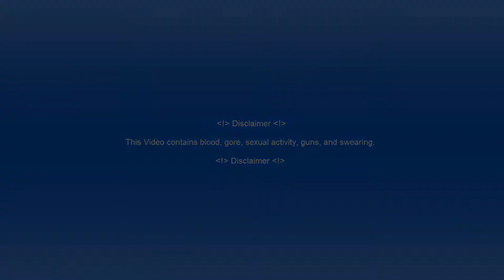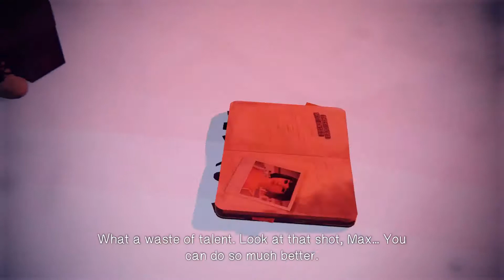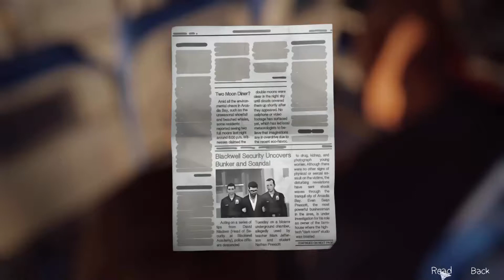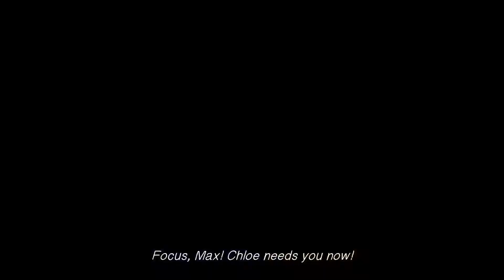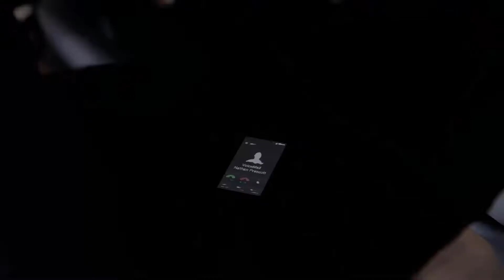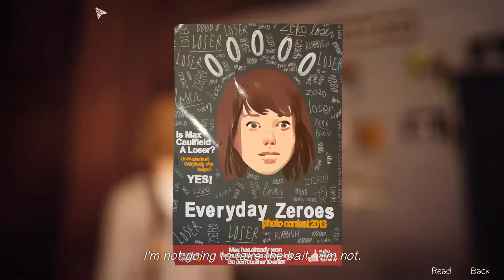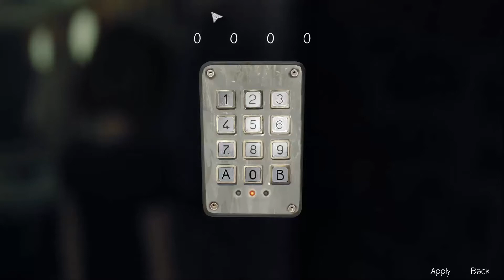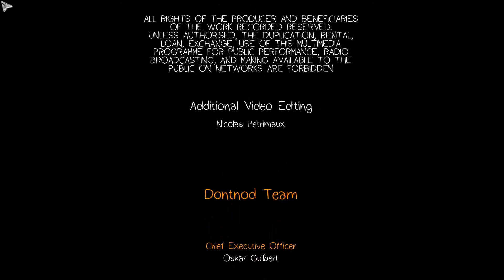Life Is Strange Episode #5 /w PandaCameron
Hello Im PandaKeepa Also known as Jacob and im a gamer who loves to play with friends, also loves to post on YouTube, getting back into YouTube and becoming a variety gamer, and the same with twitch!